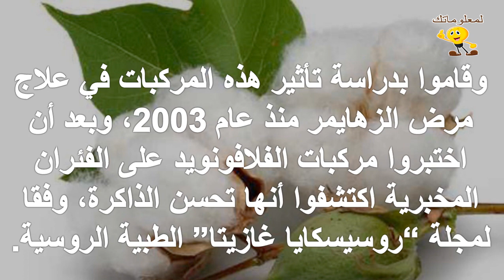القطن يساعد على علاج الزهايمر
للمزيد من الفيديوهات يرجى دعمكم للقناة بالاشتراك واللايك والكومنت وشكرا علي مشاهدتكم :
تابعنا علي فيس بوك :